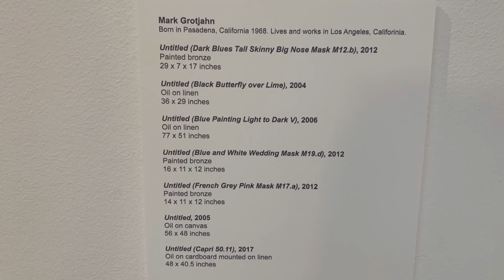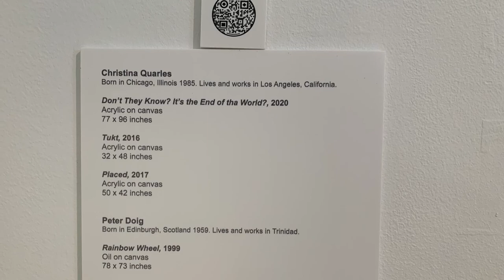De La Cruz Collection November 2021 art exhibitions part5 Miami Design District Florida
Artists in this episode:
Jennifer Guidi
Su Su
Jonas Wood
Alex Katz
Rashid Johnson
Sterling Ruby
Mark Grotjahn

Vimeo @917FineArtsCorp